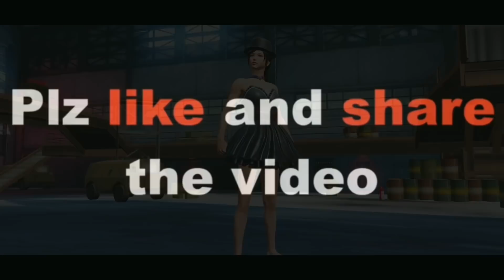This is the moment he knew he.......... | Pubgm kr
Hello everyone , Welcome to another video. Today i have brought you a video of Korean Pubg ✌️ Hope you enjoy🙏❤️
 And also comment about the game that I should play next. Will really help me.

Also we have completed 224k family, so thank you so much all for you love and support ❤️❤️❤️

Editor of the video:- Me 😅

 Songs :--

Device :- IPhone 11
Recorder :- IPhone 11 internal recorder